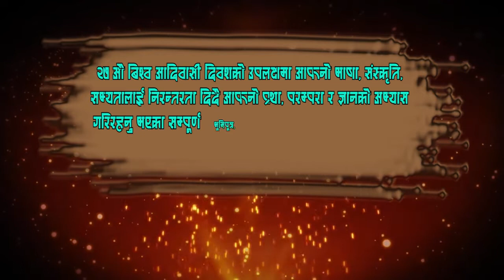27th Adivasi Divas | Bhujel Samaj Sewa Samiti